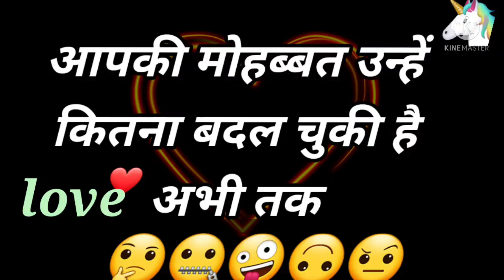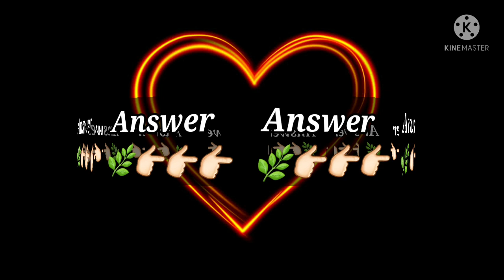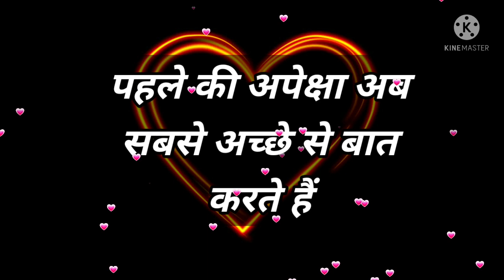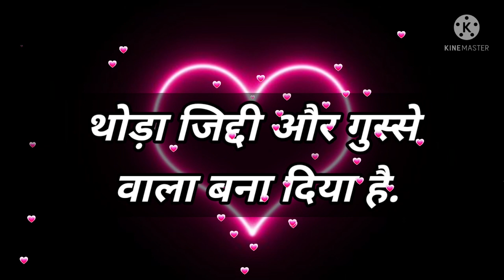Love Quiz game | Love test | choose one number